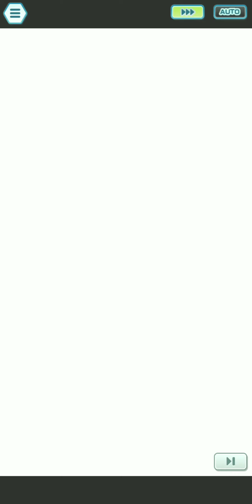Regirock Legendary Arena, but I can't use physical moves [Pokemon Masters EX]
0:00 - EX Cyrus / Tech Exeggutor / Swimsuit Misty
4:01 - Strike Magneton / Lana / EX Sabrina
8:31 - EX Brendan / Lyra / EX Skyla
11:48 - EX SC Jasmine / Lisia / Roxanne

With the Defense debuffs, Regirock pushes you to use physical damage-dealers. It helps that majority of the Grass- and Steel-type damaging units tend to lean physical, and that even includes supports like Dawn and Jasmine. Even Brendan, who's most known for his Leaf Storm spam, has a physical sync move to take advantage of the debuffs. So banning physical moves is really limiting, which is what led to this video hahaha.

I sped up the footage since all the clears took a long time. Here's how each battle went, and the sync grids used:

Wanted to see if the challenge was possible with only F2P units, and the best I could do is this semi-F2P team with limited pairs. EX Cyrus is a Poke Fair-level striker that they gave to us for free, and he's much tankier than EX Giovanni. Swimsuit Misty keeps the team healthy with her healing and also gives some defensive buffs. I originally had Agatha as the sleep inducer, but I realized too late that Lick was a physical move, so I switched to Tech Exeggutor, as it's the only other F2P sleeper that I could use here. I fortunately already have Vigilance on SleepSleep because of Gauntlet so he was ready to tank that sure crit Rock Slide haha.

There aren't a lot of Steel-types with special moves. The main one is Raihan, but before him there was Strike Magneton and its trusty Flash Cannon. Since BzztBzzt has low bulk, I brought along Lana and Sabrina to make sure it can last until the end of the fight. The idea was for Lana's Wide Guard to block both sure-crit Rock Slides, but in all of the attempts where I reach the second bar the MPR wouldn't activate. So I decided to see what would happen and this ended up being the clear haha.

Both Brendan and Skyla have physical sync moves, so Lyra gets all the syncing here, which is what I want to do anyway to keep the sun up. I also got Skyla's Gust Staggering tiles, which I think is the first time I've used them for a video hahaha, and it does get a well-timed flinch!

Of course I couldn't pass on using SC Jasmine, who funnily has both super-effective coverage against Regirock. That's patched up by Roxanne, who also gets to use Wide Guard here to block one of the Rock Slides. Lisia completes the team to Defog away the crit shield and also sneak in some flinches.